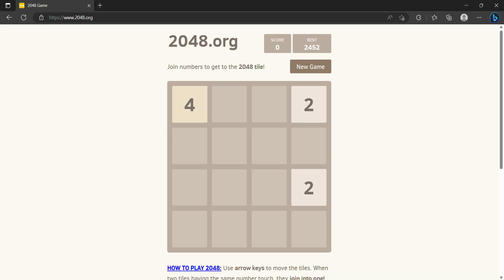How to get progress in 2048 faster (Meme)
It makes me feel happy now after last time :)